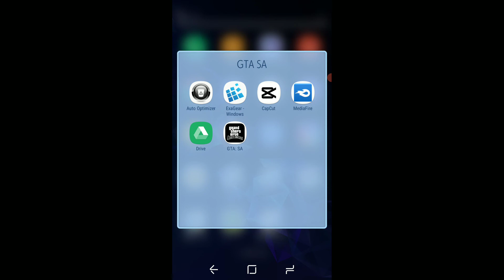Test Timecyc Sambil Jalan Jalan Pake Mobil Nissan 45 Menit No FC!! - GTA SA Android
-Test Timecyc HDR graphics

-Agak sedikit Lag di karnakan sambil record di tambah lagi memori gue mau habis daya batre Lowbat 😅🙏

-Saya maen pake joystik

-Maaf kalau suaranya kecil karna hp gue gak suport record internal sengaja di kecilin biar gak terlalu berisik